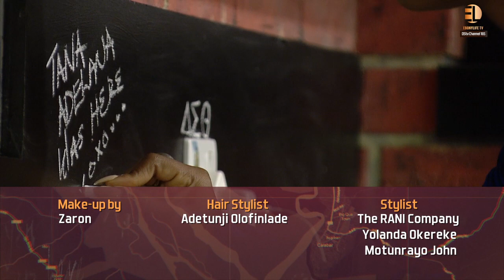TV host & actress Tana talks family, movie production & more "The Power of Thought"